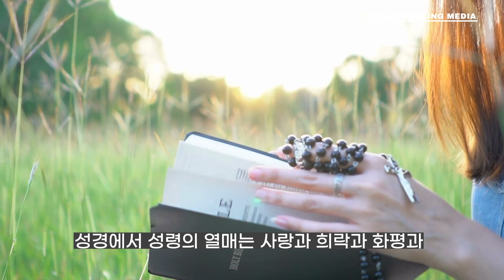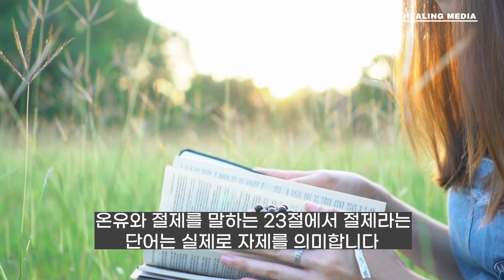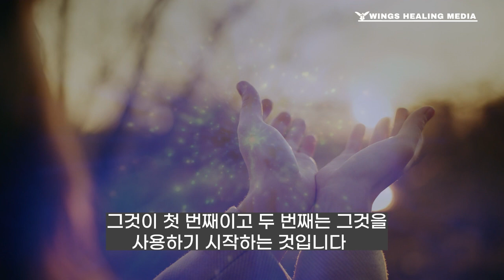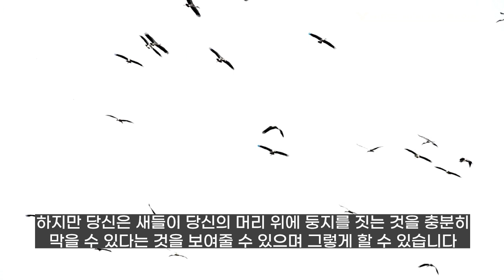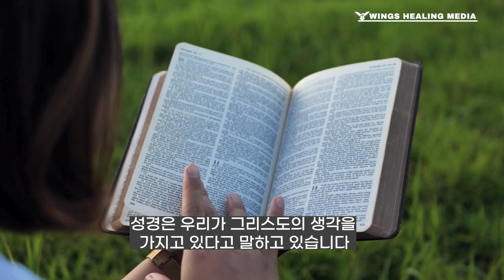생각의비밀, 부정적인 생각 파쇄!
🌻 크리스천들의 자기계발 모임 (코드X)

미디어사역 후원계좌: 카카오뱅크 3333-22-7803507 김은나